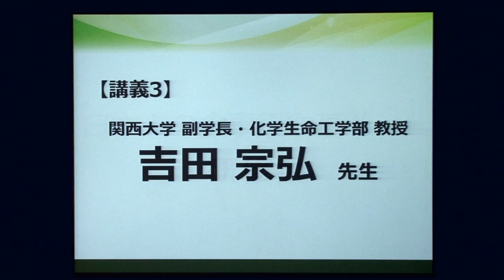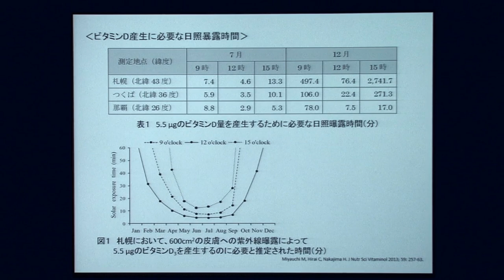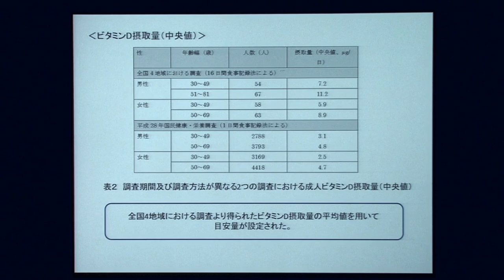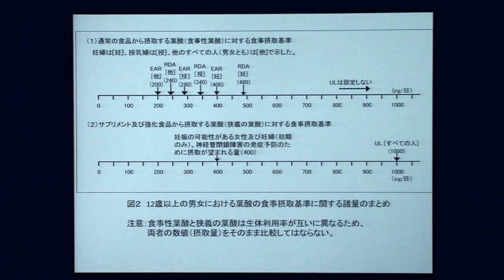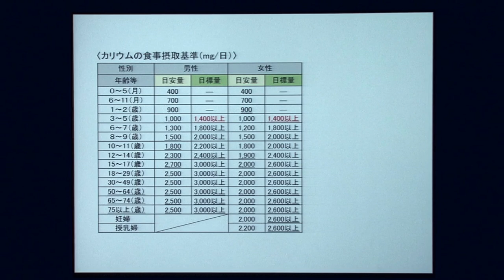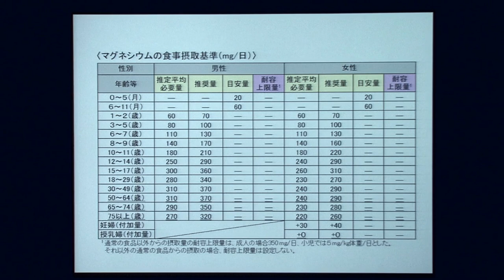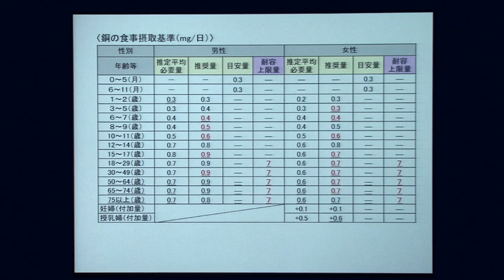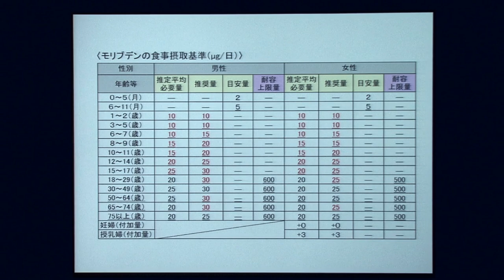「日本人の食事摂取基準（2020年版）」研修会（講義３ ①ビタミンについて ②ミネラルについて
令和元年９月22日（日）に開催された「日本人の食事摂取基準（2020年版）」研修会の動画です。
なお、当研修会では、2019年３月に公表された日本人の食事摂取基準（2020年版）策定検討会報告書（案）に基づいた内容で開催いたしました。

（参考）
日本人の食事摂取基準（2020年版）策定検討会報告書（2019年12月公表）は以下からご覧いただけます。